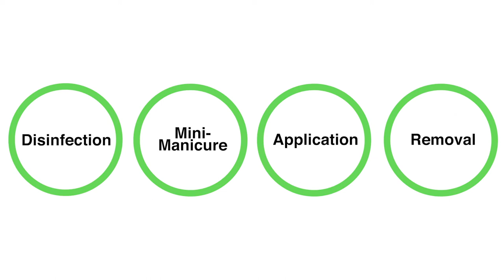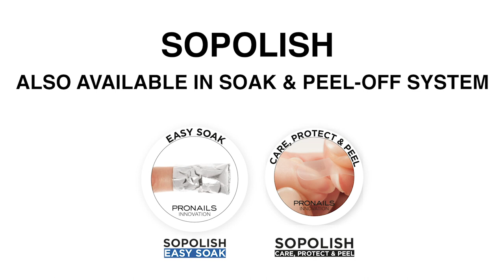ProNails Easy Peel Gel Polish Application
Learn how to apply and remove the Sopolish, semi-permanent gel polish, with the Easy Peel system.

14+ days perfect wear
Easy peel-off removal (at home or in the salon)
No need to cure the Easy Peel base layer
Only suitable for hands